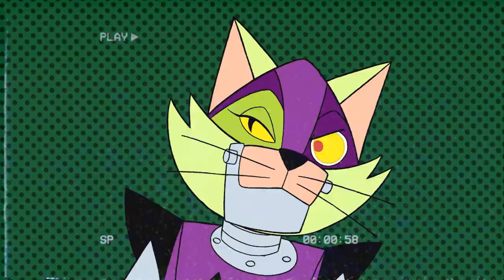Cara... Tu lembrado do desenho Krypto, o Supercão?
Fala pessoal, qual a boa? Hoje é dia de lembrar de um desenho antigo que passava no SBT, Krypto, o Supercão, o tal cachorro do Superman que também veio parar na Terra, mas na casa do Kevin!